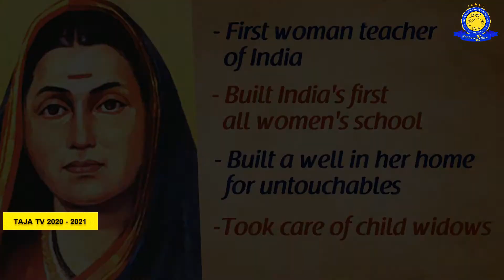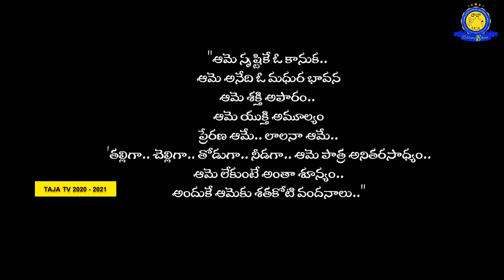TAJA Women's Day 2021 - Sivangivey - Inspirational